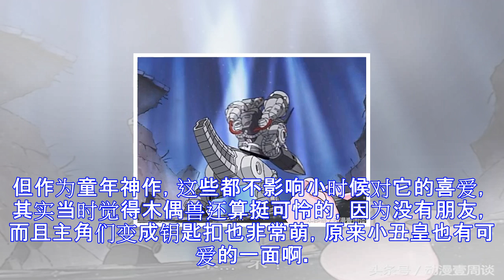数码宝贝，黑暗四天王虚有其名，3个惨死，2个被一招秒杀！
在我们的童年动漫中，数码宝贝的第一代可谓最经典的一部。而其中在四大天王的一个章节里面，第一次出现了当时比较高等级的数码兽，四个究极体，钢铁海龙兽，机械邪龙兽，木偶兽，小丑皇。但是在最后的对战中发现，其实有实力的好像就是小丑皇，钢铁海龙兽在海里过得去，另外两个智商负数都是被一招秒杀。钢铁海龙兽作为海里的霸王，如果他一直在海里追击的话，主角们基本上都很难对他造成攻击，结果最后因为急于求成，自己跑出海面，虽然还是实力占优，但他当着主角们的面把巨鲸兽杀了。结果被战斗暴龙兽战斗龙卷风从口开始转到菊花残，真是一步到尾。这死状确实非常惨烈。木偶兽其实木偶兽变成究极体应该是幸运吧，这小孩子的性格恶劣，所以没有...